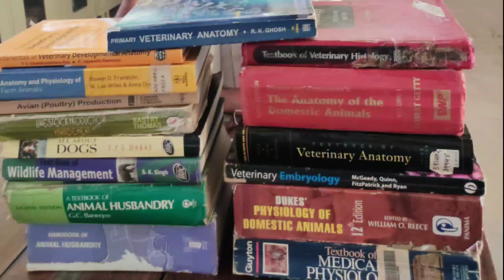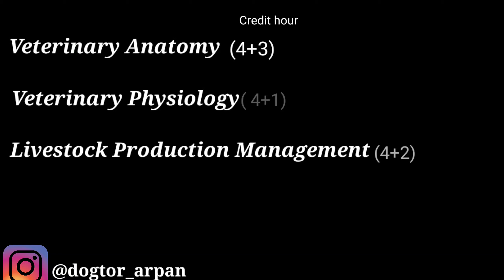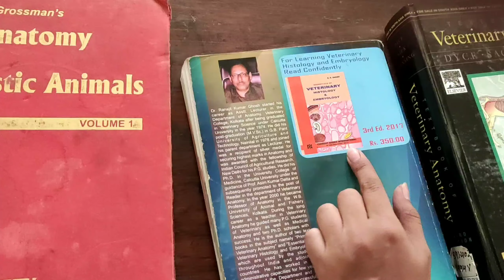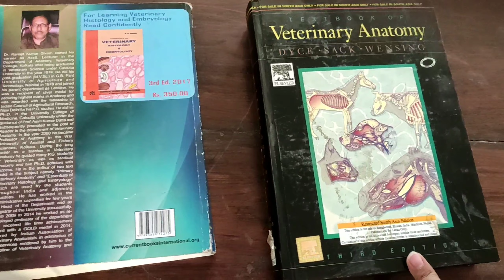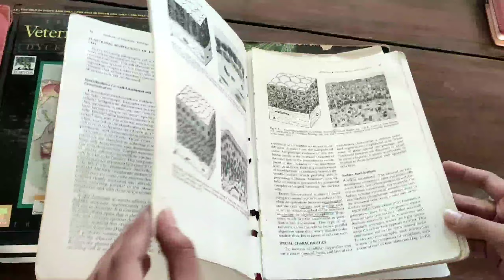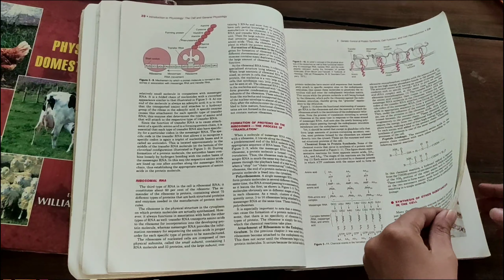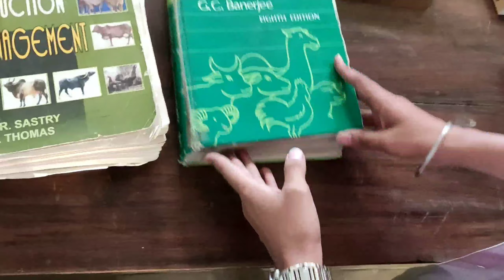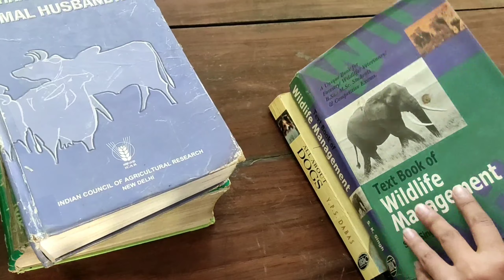BOOKS FOR VETERINARY 1st YEAR |Detail discussion|by SIMRAN JOSAN | All about books & Subject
Hey everyone I am Arpan Chauhan final year veterinary student . In this Video we discussed about books of veterinary 1st year subjectwise anatomy physiology LPM ...Simran josan is my batchmate & she is the topper of batch So I have made this Video with her ... I'm 💯 sure that this video will be Very helpful for you..